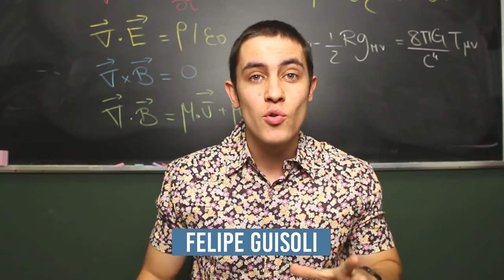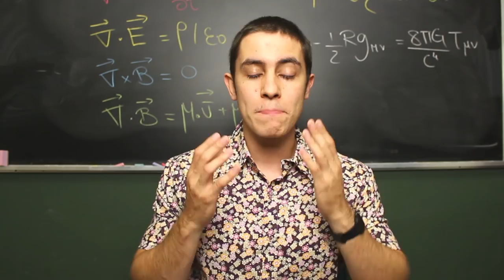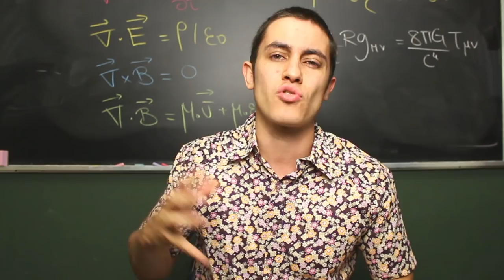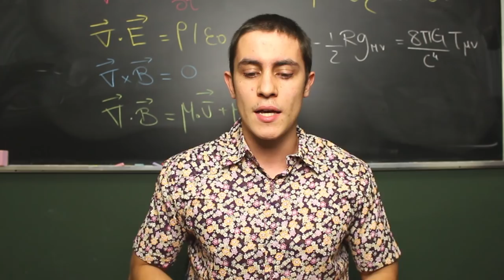5 DICAS PARA ESTUDAR FÍSICA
🪖 Garanta sua vaga no nosso Curso de Revisão completo para a AFA/ESPCEX

✅ Os assuntos mais importantes de física e matemática explicados em aulas curtas;

✅ As principais questões de provas antigas resolvidas em vídeo;

✅ Tudo que você precisa para ser aprovado esse ano compilado nesse treinamento.

E o melhor, você ainda pode se matricular gratuitamente! 🫡

😎 Lembrando que você tem 07 dias de garantia INCONDICIONAL: entre, teste, pergunte aos monitores, assista as aulas e conheça nosso material! Se não gostar de qualquer coisa, basta enviar um email que devolvemos 100% do seu dinheiro. Seu risco é ZERO!

O foco aqui é 100% em concursos e vestibulares militares: aulas de física, matemática e demais matérias, do zero ao nível de profundidade exigido pelos vestibulares militares da Força Aérea, Marinha, Exército e Aeronáutica.